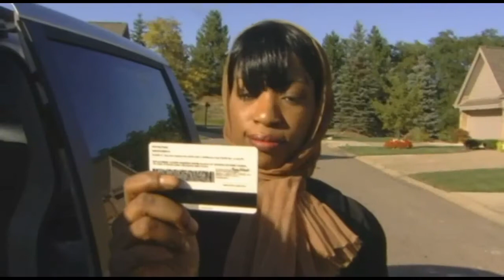Deranged trailer w BONUS BLOOPER Keith Washington takes a TUMBLE!